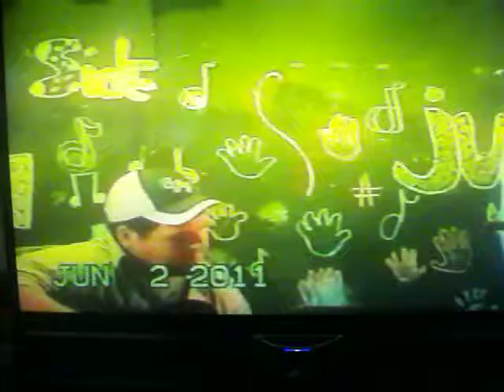brent and nick at talent show.MOV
we practiced a few times and this is the result